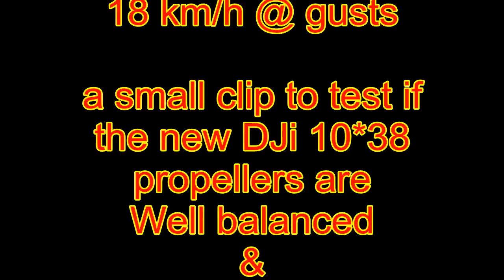5 Bft Vibration Test DJi 10x38 Propellers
Just a small windy day clip to test how the new props behave